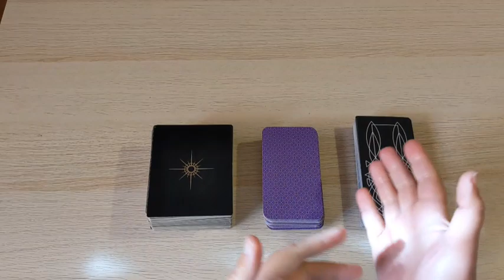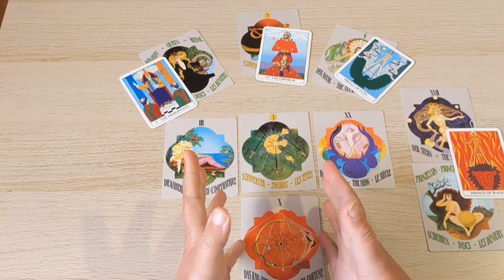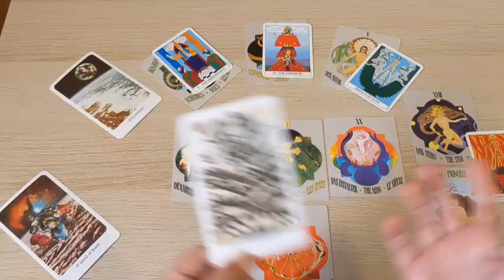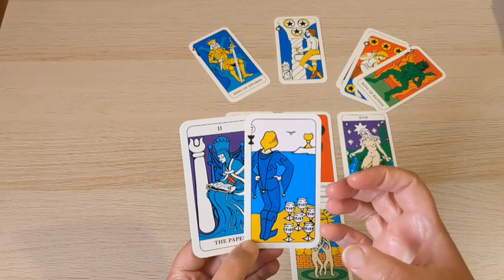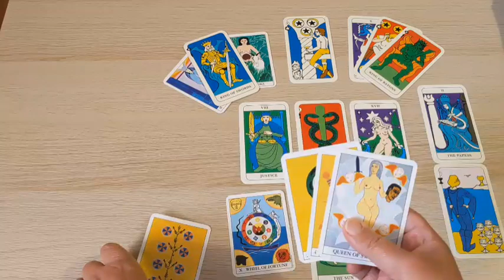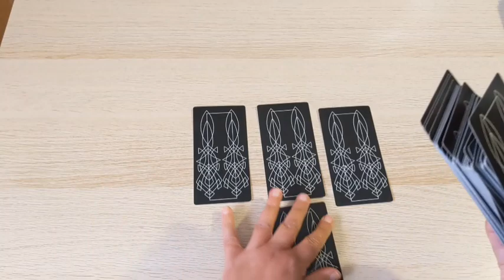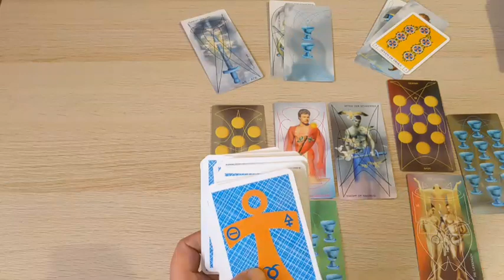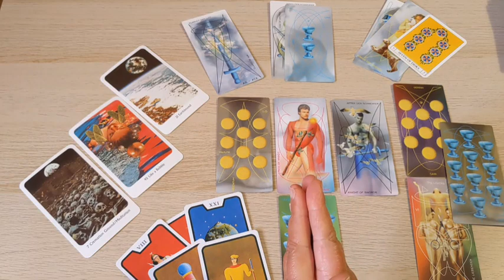💞 KOMMT ER/SIE AUF MICH ZU ... und wann? 💌 Deine Liebesgeschichte 💕 Zeitloses Liebes-Reading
In diesem Auswahl-Orakel schauen wir uns an, ob deine Herzmensch auf dich zukommen wird oder nicht. Und wenn ja, dann WANN. Das kann ein Date sein. Ein Anruf. Eine Nachricht von ihm/ihr. Wir schauen uns auch an, was es noch für Herausforderungen gibt und welche Möglichkeiten da sind. Vielleicht ist ja eine Kartenlegung für dich dabei, die dir Input gibt.

Zum Thema - 0:29
Kartenlegung Nr. 1 - 3:30
Kartenlegung Nr. 2 - 20:02
Kartenlegung Nr. 3 - 37:43

Dies ist eine zeitlose Tarot-Orakel Kartenlegung zu deiner Liebesgeschichte. Das Liebesorakel ist als Impuls zu sehen. Als Inspiration. Als Hinweis. Ich zeige mit dieser allgemeinen Kartenlegung Tendenzen, Möglichkeiten, Herausforderungen und Potentiale auf. Sei bitte immer ehrlich mit dir, intuitiv und auch selbstverantwortlich, wenn du ein allgemeines öffentliches Reading anschaust.

Da immer wieder Readings zum Thema Liebe angefragt werden, habe ich diesen Kanal eröffnet, wo es nur Readings und Videos zum Thema LIEBE gibt. Das können Kartenlegungen zu ganz alltäglichen Liebes-Situationen und Partnerschafts-Situationen sein, Readings für Seelenverbindungen, Kartenlegungen zu ganz bestimmten Beziehungssituationen etc. Auch Readings zu erotischen/sinnlichen Themen.

Viel Freude 💚🌻